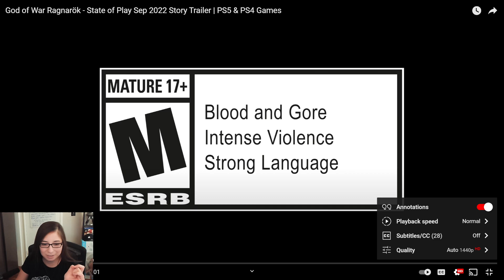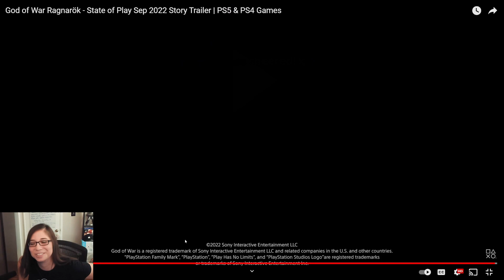God of War: Ragnarok State of Play Trailer REACTION